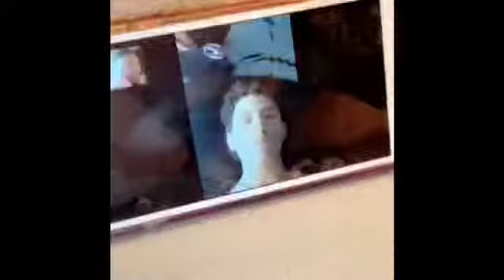my freshman year :)